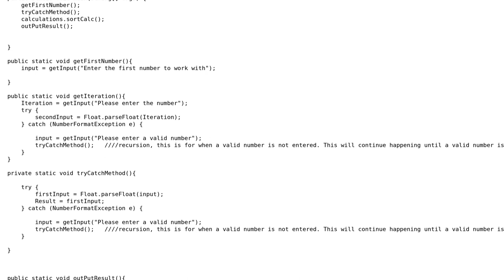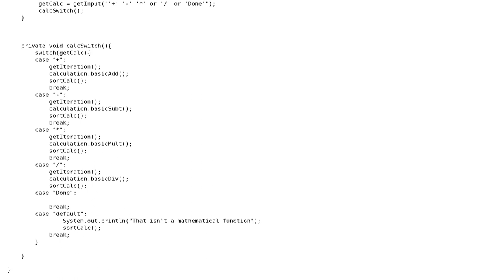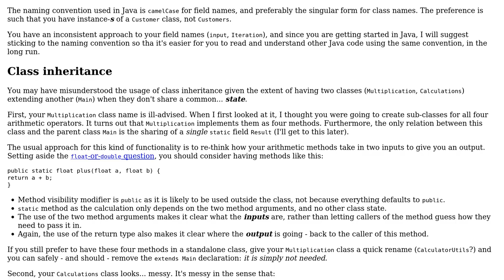Simple calculation in Java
With thanks & praise to God, and with thanks to the many people who have made this project possible! You are responsible for your own actions.